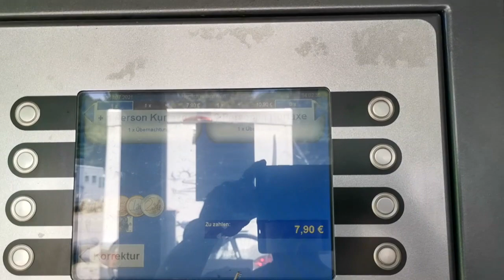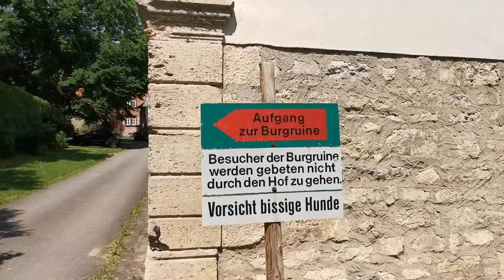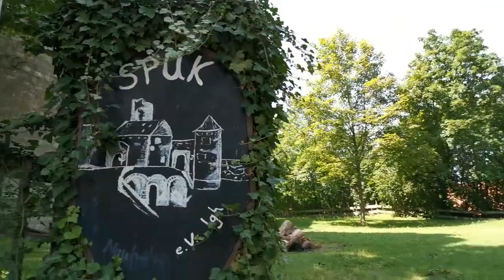Stellplatz Bad Mergentheim und Burgruine Neuhaus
Besuch des Szellplatzes in Bad Mergentheim und zur Burgruine Neuhaus